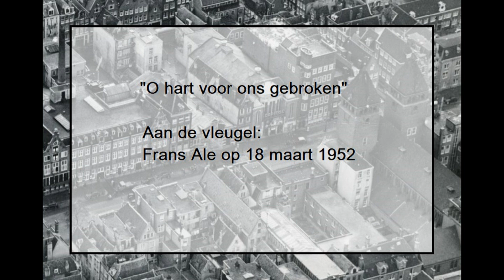O hart voor ons gebroken, Frans Ale op 18 maart 1952 (78-toeren snijplaat)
Bewerkte kopie van een opname, afkomstig van enkele 78-toeren SONDISKO snijplaten, waarin organist/pianist Frans Ale op 18 maart 1952 achter de vleugel (piano) de melodie van het lied “O hart voor ons gebroken” uitvoert. Opnamelocatie is onbekend, mogelijk vanuit de Sint-Ignatiuskerk of vanuit het Roothaanhuis tegenover de kerk in Amsterdam. Aanvullingen welkom!
Veel dank verschuldigd aan dhr. B. Poelman uit Oegstgeest voor het toesturen van de kopieopnamen!! Daarna zijn ze door mij gerestaureerd om tot een beter resultaat te kunnen komen.

Franciscus Antonius Maria Ale (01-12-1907 – 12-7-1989), kortweg Frans Ale, was organist en koordirigent van de St. Ignatiuskerk (nu Moskee) aan de Rozengracht in Amsterdam en was in ieder geval in de dertiger- en veertiger jaren muzikaal actief in Amsterdam e.o. Hij was gehuwd met Barbara Petronella Lambregts op 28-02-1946 eveneens in Amsterdam.

De melodie van het lied staat ook bekend als “O Hoofd vol bloed en wonden” en is mogelijk geschreven door H.L. Hassler aan het begin van de 17e eeuw.

Bronnen:
Kwartaalblad van de Vereniging van verzamelaars van historische geluidsapparatuur en geluidsdragers: ‘De Weergever’ nr. 2016-4 pag. 1 in relatie met dhr. B. Poelman uit Oegstgeest van wie ik aanvullende informatie ontving per mail op 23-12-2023.

(visuele) pagina 231; 2e helft.

NB.: Indien u van mening bent dat, ondanks mijn inspanningen, op deze opname auteursrecht zou berusten, verzoek ik u contact met mij te zoeken!